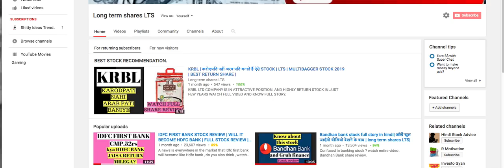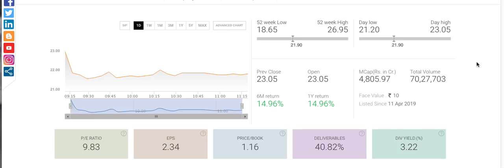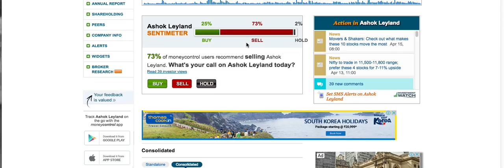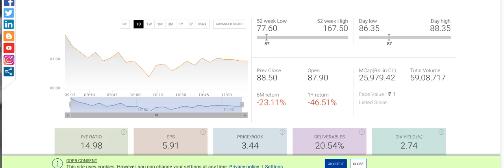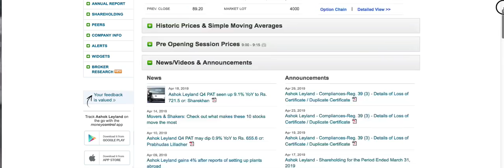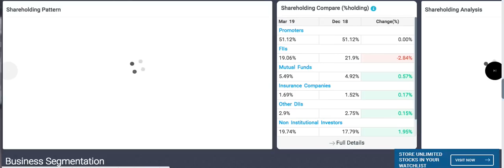Ashok leyland and Rvnl stock review in short video | long term shares lts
Ashok leyland and rail vikas nigam limited stock analysis 2019.